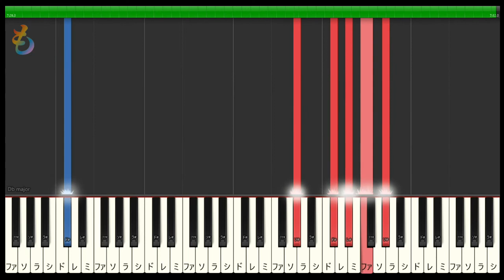アシタカとサン | ゆっくり | ピアノ | もののけ姫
ジブリ「もののけ姫」の挿入曲「アシタカとサン」のゆっくりドレミ付き動画です。とても綺麗なメロディですね。楽譜は♭が5つ、ダブルシャープがありますがこれはドレミ付きなので迷いません。なので練習に最適です！

動画の説明※楽譜作成ソフトウェア「MuseScore」でアシタカとサンの楽譜を作ってMIDIをスロー再生して動画を編集しています。ジブリが好きな方の練習や繰り返してBGMにMP3として着信メロディにもお使いいただけます。どうせ弾くのなら簡単なのではなく、原曲を弾きたい人用です。

【関連動画】

君をのせて/『天空の城ラピュタ』主題歌 【ピアノ】